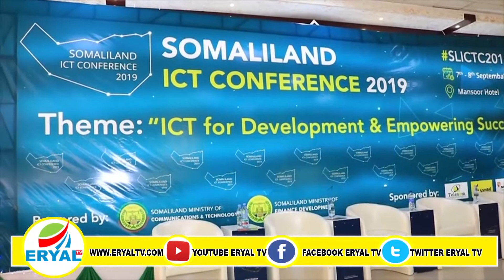Wasiirka Tignoolajiyada Oo Soo Xidhay Shirka Tignoolajiyada Somaliland